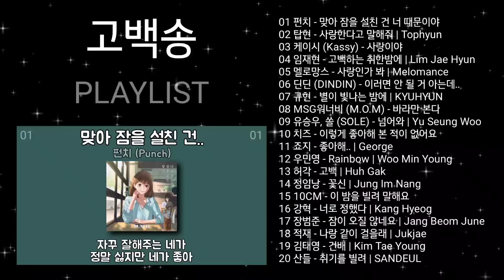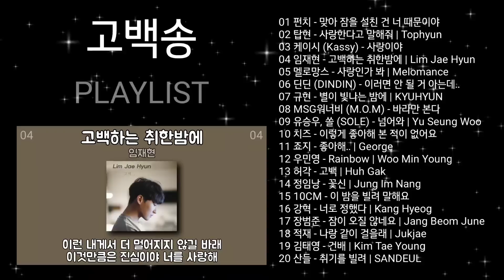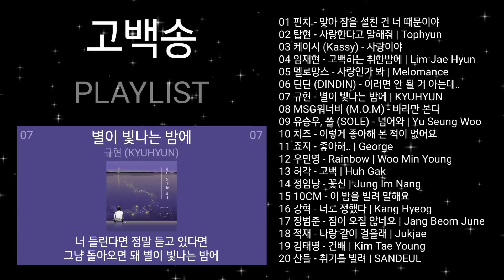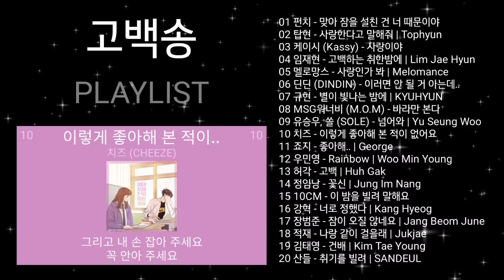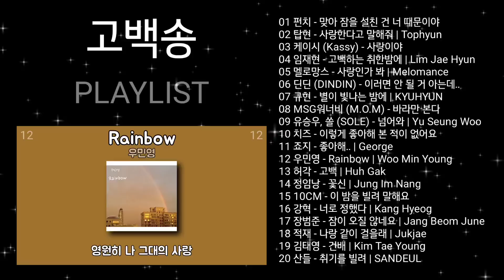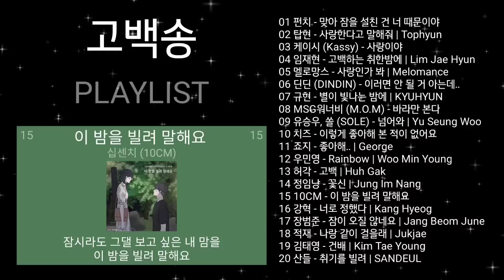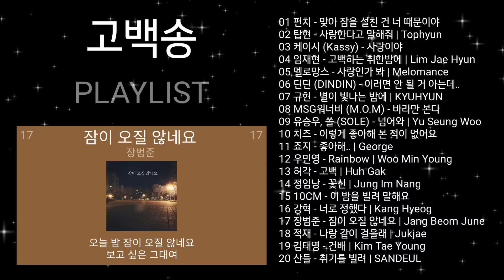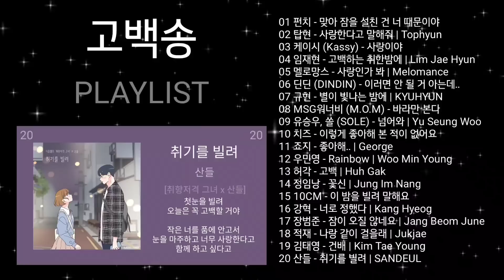🐦 고백송 🐦 발라드 노래모음 | PLAYLIST | 펀치 (Punch)